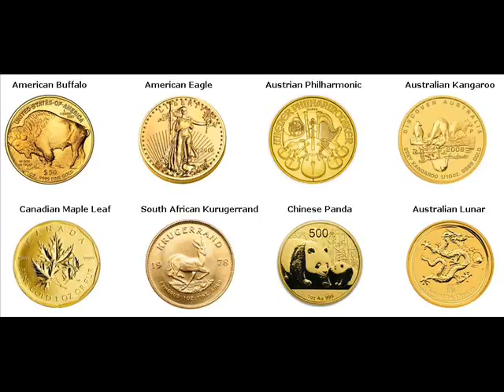500 Gram Gold Bars For Sale Rostov-on-Don Russia